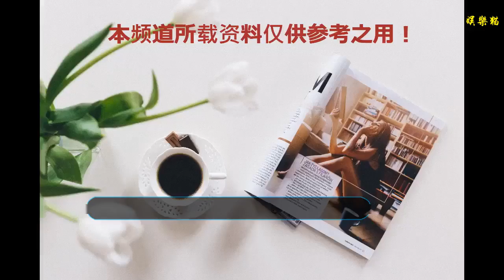少年王俊凱，人帥、廚藝棒、歌舞俱佳，只有你想不到沒有他做不到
王俊凱1999年9月21日生于中國重慶，中國內地男歌手、演員、TFBOYS隊長，一向人氣爆棚的他現在參加了一個新的節目“中餐廳”，在“中餐廳”中他不僅是哥哥姐姐們的暖心小棉襖，還是一位大廚，吃過他做過的菜的顧客都對他贊不絕口。
    積極向上的他才貌俱佳，海邊映著晚霞落日，憂郁的眼神，被風吹得凌亂的頭發，真的別有一番意境。
    欣賞完帥氣的照片他當然不能錯過在演唱現場的他，身穿黑色風衣，手拿吉他，有一種音樂才子的特有魅力，看他演唱時那堅定的眼神，也是對自己音樂道路的堅定、對夢想的堅定。
    戴著暖和的帽子，身穿厚實的民族服裝，面漏微笑，真的好可愛呀，王俊凱不只是我們看到在表演時是酷酷的，他也是一個陽光大男孩，他的笑容可以讓我們也感覺很溫暖。
    哇哦，我們小凱在T臺上走秀也是走路帶風迷倒萬千少女呀，堅定的步伐猶如是透過屏幕，向我們走過來，身穿西裝的小凱也充滿了型男的魅力，你是不是也和我想的一樣呢？
    小凱抱著可愛的小貓咪，眼神中透漏出滿滿的寵愛，手指輕輕地摸著貓咪的下巴，真的感覺要被這一幕暖化啦，看來我們小凱也是一位暖男哦，不知道這張照片有沒有甜到你呢？ 看完這幾張照片你最喜歡哪個狀態下的王俊凱呢，是充滿愛心的小凱還是時尚感十足的小凱還是在舞臺上呢小凱？